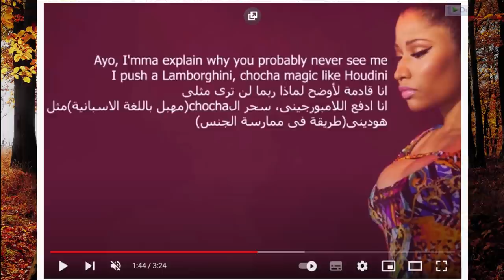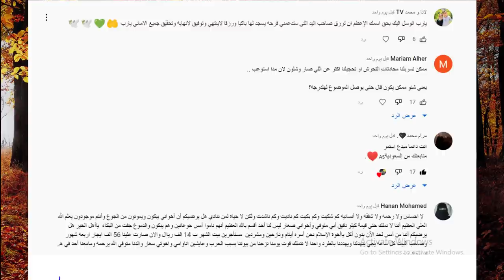رسالة حب قمر الطائي لنور مار حبيبي مشتاقتلك وعودتها مع نور مار واسو حامل واسامة مروة يارا كوين !؟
شوفو مقطع غيث بسرعة قبل الحذف